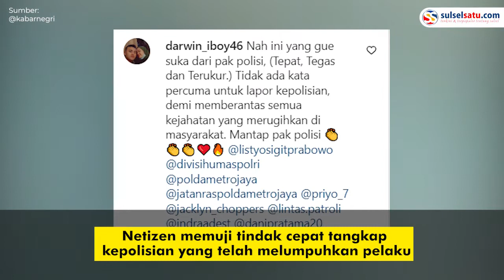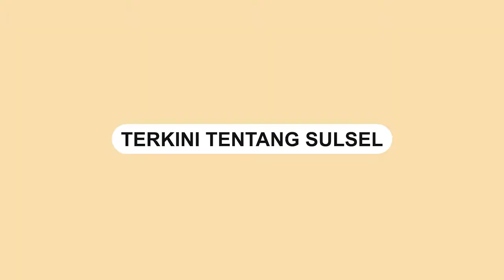Pelaku Pencurian Ban Serep Berhasil Tertangkap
Pelaku pencurian ban serep yang melancarkan aksinya  di pintu masuk Rest Area KM 68 Tol Jakarta-Merak berhasil ditangkap.

Komplotan pelaku dilumpuhkan oleh pihak kepolisian dengan masing-masing pelor masuk dalam betis pelaku.

Kurang dari 24 jam pelaku dibekukan dan sekarang berada di tahanan.

Netizen memuji tindak cepat tangkap kepolisian yang telah melumpuhkan pelaku

"Nah baru mantap ini kaya jaman SBY dulu wajib dor," tulis salah seorang Wargnet dengan akun Instagram @superhero_id

Namun juga ada Warganet yang memberikan pujian terhadap si perekam video pada saat pelaku melancarkan aksinya.

"Berkat apa nih..? Berkat yang videoin diem2 yeay,"  komentar salah seorang Netizen, dengan akun instagram @achielo_z.
Video terkini dan terbaru..